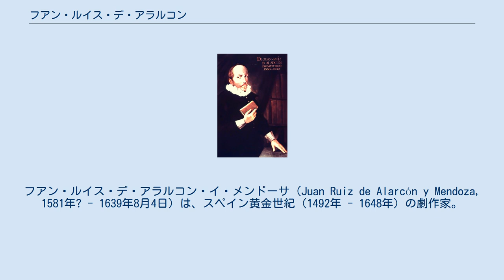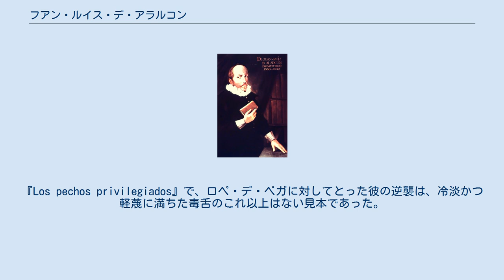フアン・ルイス・デ・アラルコン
フアン・ルイス・デ・アラルコン・イ・メンドーサ（Juan Ruiz de Alarcón y Mendoza, 1581年? - 1639年8月4日）は、スペイン黄金世紀（1492年 - 1648年）の劇作家。
ヌエバ・エスパーニャのレアル・デ・タスコ（現在のメキシコ・ゲレーロ州タスコ）に生まれる。
 アラルコン家は、スペインのアストゥリアス州の古い貴族であった。
「アラルコン」という名前は、先祖のフェレン・マルティネス・デ・セバージョスが1177年にムーア人をクエンカ近郊のアラルコンの要塞から追放した後、カスティーリャ王アルフォンソ8世から授かったものだった。
母方の祖父母エルナンドおよびマリア・デ・メンドーサは1535年メキシコに入植した最初のスペイン人の中にいて、夫婦はタスコに定住した。
その娘レオノール・デ・メンドーサが結婚した相手が、イダルゴ（貴族）と言われていたペドロ・ルイス・デ・アラルコンだった。
 フアン・ルイス・デ・アラルコンには4人の兄弟がいた。
コレギオ・デ・サン・ホアン・デ・レトランの校長であったペドロ・ルイス・デ・アラルコン、聖職者で中央メキシコのナワ族の非キリスト教的な風習に関する論文を書いたエルナンド・ルイス・デ・アラルコン、他にガスパールとガルシアという兄弟もいたが、彼らについてはほとんど知られていない。
 フアン・ルイス・デ・アラルコンは1581年頃、レアル・デ・テスコで生まれた。
父親は鉱山の監督、母親はスペインで最も輝かしい家系の一つ、メンドーサ家の子孫だった。
フアンは背丈が小さく、顔色は色黒で、脊椎後湾だった。
彼の批判の中には、作品でなくその容貌を嘲笑するものがしばしばあった。
 1600年、サラマンカ大学で法学の勉強をするために、スペインに行った。
法学のLicentiate（現代の修士にほぼ等しい）を得ようとしたが、結局学位は取れずに、1605年、卒業した。
セビリアでしばらく弁護士を開業してから、1608年にメキシコに戻ると、王立メキシコ大学に入り、1609年には修士号を得た。
続けてすぐに博士号を取るための勉強を始め、修了はしたのだが、学位を得ることはできなかった。
学位授与の式典にかかる費用が高額だったからに違いない。
しばらくの間、彼は法律顧問、代弁者、暫定予審判事をしながら、大学の講師の椅子を得ようと繰り返し繰り返し試みたが、果たせなかった。
 1611年、再びスペインに渡り、サリナス侯爵の雇い人になった。
法廷での職探しに関しては、失望の日々がはじまった。
この時、純粋に金儲けの手段として、威勢の良い首都の文学および演劇界に飛び込んだのだが、それが結果的として、アラルコンの多くの劇を世に出すことになった。
第1作『El semejante de sí mismo』は不成功だったが、注目はされた。
嘲笑し非難する者もいたが、支持する者もいた。
 10年ほど、彼は二重生活を続けたが、それも、新世界のスペイン植民地のための上級裁判所のようなものより格上の、王立インディアス枢機会議に（最初は一時的に続いて恒久的に）任命（1626年）されるまでだった。
政治的成功を手に入れ、1628年と1634年には2冊の戯曲集も出版するが、彼の文学活動はここで終わってしまう。
作品のいくつかが剽窃され、彼のライバルだったロペ・デ・ベガのものとして出版されてしまったからだ。
以後の13年は国王への法的貢献に費やし、1639年、マドリードで亡くなった。
 アラルコンはスペイン黄金世紀（Siglo de Oro）の劇作家の中では、ただ一人のスペイン系アメリカ人だった。
一方、スペインの大劇作家の中では最も寡作な作家だった。
作品の熟考と、韻文化と全体の構成を磨くことに、相当の苦心をしたのである。
ジェームズ・フィッツモーリス＝ケリーはアラルコンのことをこう言った。
「ルイス・デ・アラルコンより偉大なスペインの劇作家はいる。ただし、あのような揺るぎない完全性を示す作品は他にない」。
 アラルコンは少なくとも20の劇を書いた。
その中で最も有名な作品は『疑わしい真実（La Verdad sospechosa）』である。
フランス文学史上最初のフランス喜劇であるピエール・コルネイユの『嘘つき男（Le menteur）』は、作者本人も認めていることだが、この『疑わしい真実』の焼き直しである。
ところでライバルたちは、彼の奇形に敵意を募...